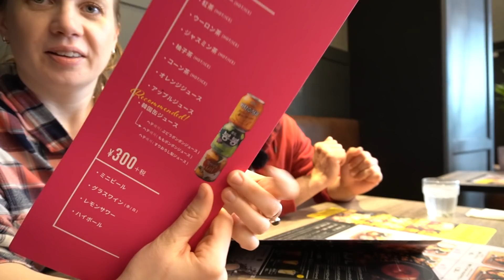אוכל קוריאני מגרה בטירוף!🇰🇷בחיים לא טעמתי טופוקי כזה טעים!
🔔תדליקו את הפעמונים לעוד סרטונים כאלה🔔

🔋תגיבו מה אחוז בטריה שלכם?
📈כמה שאתם מגיבים יותר זה עוזר לערוץ. בוא נגיע ל234 תגובות.

👇מוזמנים להצטרף👇

◄💎TIKTOK shorturl.at/cmqz9
◄📷INSTEGRAM(@irachan18) shorturl.at/aipEP
◄📘FACEBOOK shorturl.at/wNW19

👇🧔קצת עלינו👸👇
10 שנים עושים סרטונים על החיים שלנו ביפן!

👸[אירה]👸
שם: אירה מיארה.
.כינוי: אירה צ'אן
.מגורים: יפן
.מה עובדת ביפן: גננת
שפות: עברית,אנגלית,רוסית.
. סטטוס: נשואה לרון
חיות מחמד: 2 חתולות (אציו ומיטי).
תחביבים:  חולה על ליצור תוכן ביוטיוב.

🤘🧔[רון]🧔
סטטוס: נשוי לאירה
אמריקאי ישראלי
במה עובד ביפן: מורה לאנגלית
שפות: אנגלית שפת  אם, עברית, יפנית.
תחביבים: מטאל לנגן בגיטרה גיימינג לקרוא ספרים ולגדל זקן!

🔔תדליקו את הפעמונים לעוד סרטונים מיפן 🔔

 תשטפו ידיים!